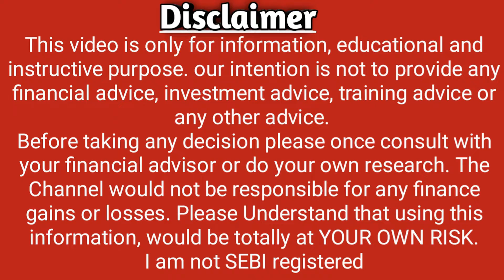CARE Ratings Ltd Declare Dividend Date 2022 l CARE Ratings Ltd Share Price l News l Noble Stock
1) CARE Ratings Ltd Share Price
2) CARE Ratings Ltd Share News
3) CARE Ratings Ltd Share Prediction
4) CARE Ratings Ltd  Share Review
5) CARE Ratings Ltd Share Price Today
6) CARE Ratings Ltd Share Latest News
7) CARE Ratings Ltd Share Target
8) CARE Ratings Ltd Share Analysis
9) CARE Ratings Ltd Stock
10) CARE Ratings Ltd Stock Analysis
11) CARE Ratings Ltd Technical Analysis
12) CARE Ratings Ltd Stock Latest News
13) CARE Ratings Ltd Stock News
14) CARE Ratings Ltd Stock Today
15) CARE Ratings Ltd Stock Price
16) CARE Ratings Ltd Stock View
17) CARE Ratings Ltd Q1 Results 2022
18) CARE Ratings Ltd TARGET
19) CARE Ratings Ltd SHARE
20) CARE Ratings Ltd
21) CARE Ratings Ltd RESULT
22) CARE Ratings Ltd STOCKS
23) CARE Ratings Ltd SHARES
24) CARE Ratings Ltd PHARMA STOCK CRASHED
25)  CARE Ratings Ltd ADR
26) CARE Ratings Ltd  WEBSITE
27) CARE Ratings Ltd NEWS
28) CARE Ratings Ltd Noble Stock
29) CARE Ratings Ltd NSE
30) CARE Ratings Ltd BSE
31) Latest Share Market News
32) Latest Share Market Tips
33) Latest Share Market Tips in Hindi
34 ) Latest Share Market News In Hindi
35) Latest Share Market News India
36) Latest Share Market Videos
37) Latest Share Market Recommendations
38) Latest Share Recommendations
39) Latest Stock Picks
40) Latest Stock Market Videos
41) Share Market basics for beginners
42) Stock Market For beginners
43) Share Market in Hindi
44) Stock Market In Hindi
45) Ipo
46) Result
47) balance sheet